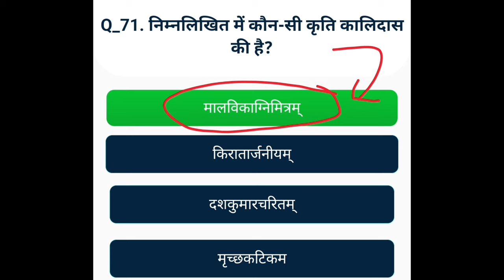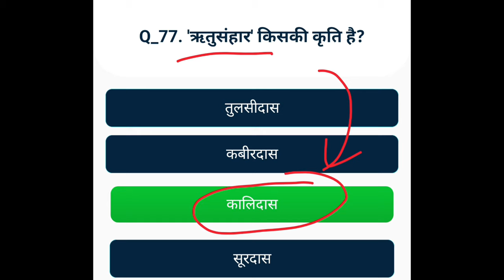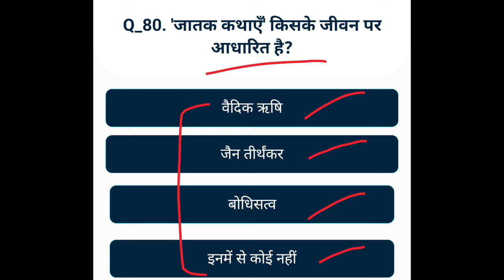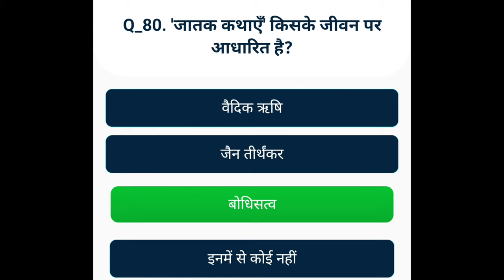UP POLICE GK GS PART 11 || प्रमुख किताबें व उनके लेखक 8 || Next Exam Buzz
आपको comment box में बताना है कि 10 में से आपको कितने प्रश्न आते थे।।।
वीडियो पसन्द आये तो like करना और अपने friends में भी शेयर करना...🙏

2.पर्यावरण अध्ययन मोस्ट important प्रैक्टिस सेट;

3.SUPERTET TET CTET हिन्दी मोस्ट important;

5.maths मोस्ट important;

6.भारत का संविधान(पर्यावरण अध्ययन)

8.भारत का भूगोल(पर्यावरण अध्ययन)

9.बालविकास मोस्ट important प्रैक्टिस सेट;

up gk introduction class
up police up gk general introduction
up police up gk practice set
up constable up gk syllabus
upp syllabus 2024
upp maths practice set
upp gs practice set
up gk
upp gs
up police paper pattern
up police paper kaisa hota hai
up police paper kab hoga 2024
lucent gk
gk questions
Upp reasoning classes
up police constable gk gs
Upp gk
up police constable solved paper 2018